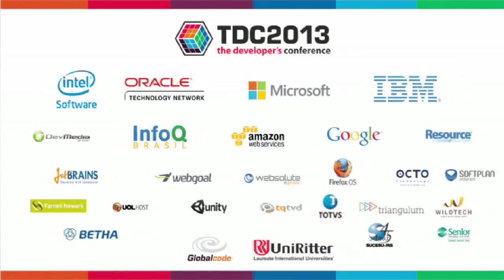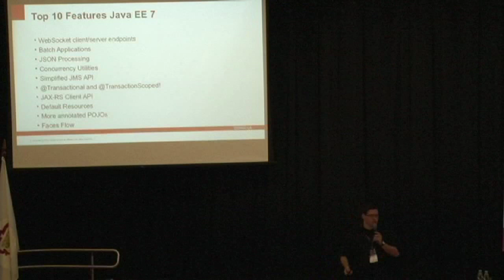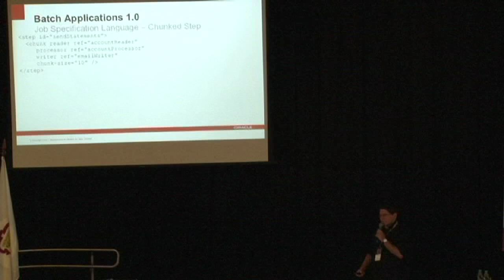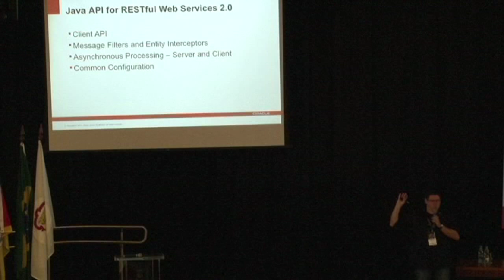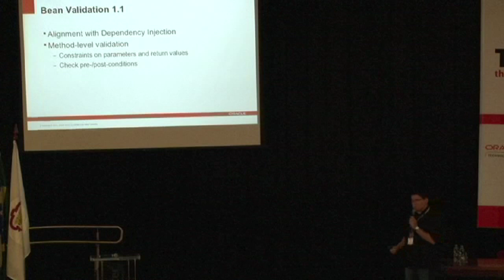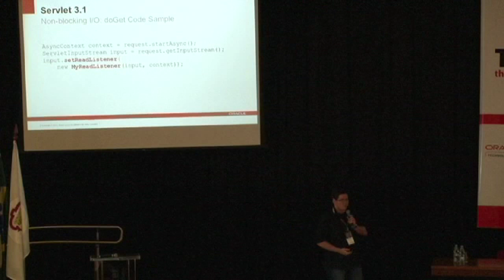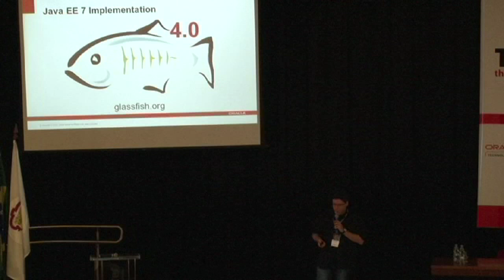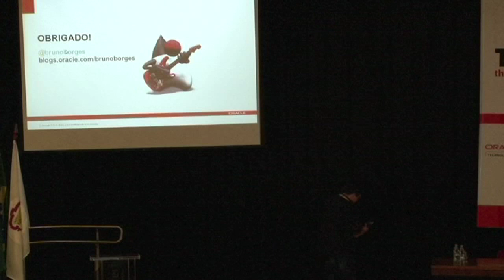Bruno Borges java6 VIMEO TDC 2013